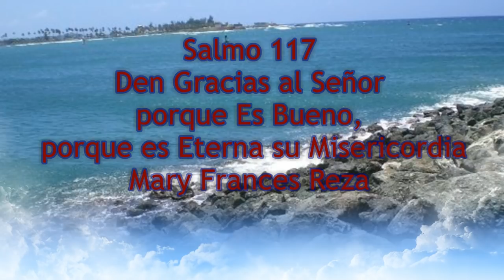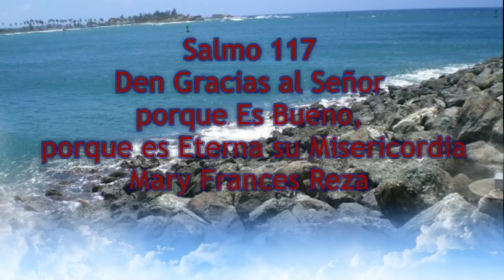Salmo 117: Den Gracias al Señor porque es bueno... - Mary Frances Reza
St. Frances de Chantal
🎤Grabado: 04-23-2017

Mary Frances Reza es una de las compositoras hispanas más reconocidas y respetadas de los Estados Unidos. Durante muchos años ha servido a la Arquidiócesis de Santa Fe, Nuevo México, como músico pastoral, liturgista y maestra, además de su labor en el ministerio hispano. Fue directora de la Oficina del Culto Divino y Música Litúrgica (Office of Worship and Liturgical Music), y sigue sirviendo a la arquidiócesis como consultora de la comisión litúrgica. Ella estudió en el ITESO, la Universidad Jesuita de Guadalajara, México, obtuvo su título universitario en música de la Universidad de Albuquerque, y tiene una maestría en educación de la Universidad de Nuevo México.

0:00 Introdución
0:16 Aclamación y Respuesta
1:13 Estrofa # 1
1:46 Respuesta
2:13 Estrofa # 2
2:50 Respuesta
3:17 Estrofa # 3
3:54 Respuesta Final

▶La partitura la puedes conseguir en

▶Apoya a los autores y compra la partitura.

🔴TIEMPO LITURGICO: 2 Domingo de Pascua

🔴TITULO:  Den gracias al Señor porque es bueno, porque es eterna su misericordia

🔴LETRA:  Salmo 117,2-4, 16ab-18, 22-24

🔴Arr: Jeffrey Honoré

🔴HIMNARIO: Responde y Aclama, OCP

ESTRIBILLO:

🎶 Acordes:  Em D C B7 [C B7 Em]
🎼Tiempo: 4/4

Den gracias al Señor porque es bueno, porque es eterna su misericordia

ESTROFAS:

🎶 Acordes:  Em B7 Em G B7 Em B7

1️⃣  Diga la casa de Israel: eterna es su misericordia.
Diga la casa de Aaron: eterna es su misericordia.
Digan los fieles del Señor: eterna es su misericordia.

2️⃣  Empujaban y empujaban para derribarme,
pero el Señor me ayudó; el Señor es mi fuerza y mi energía,
él es mi salvación. Escuchen: hay cantos de victoria
en las tiendas de los justos.

3️⃣  La piedra que desecharon los arquitectos,
Es el Señor quien lo ha hecho, ha sido un milagro patente.
Este es el día en que actuó el Señor:
sea nuestra alegría y nuestro gozo.